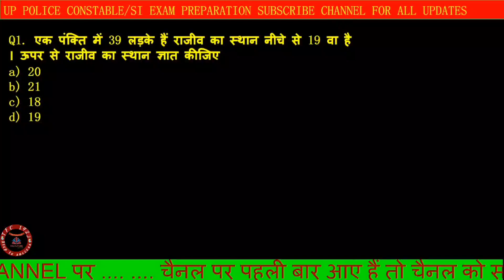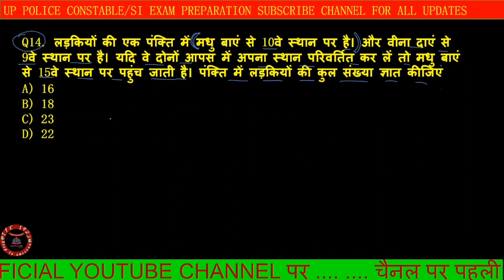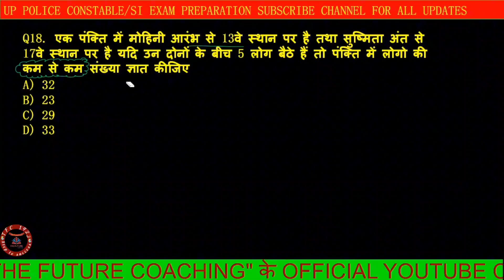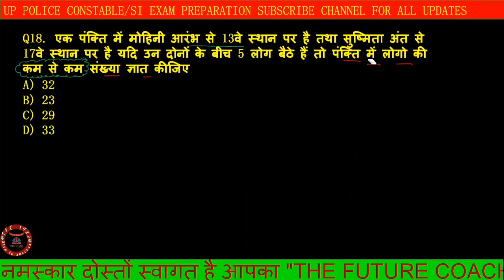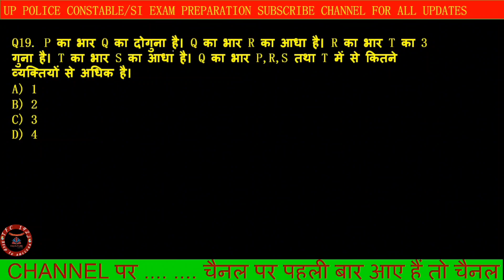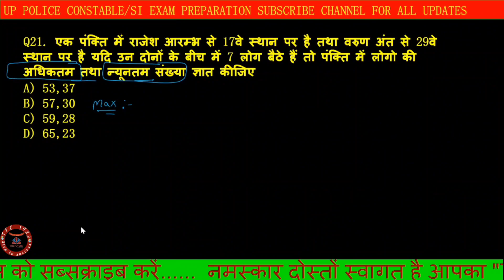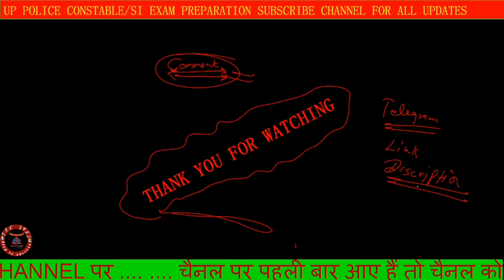Ranking Test ||Reasoning#1||Complete Free Batch||By Vivek Sir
Ranking Test ||Reasoning#||Complete Free Batch||By Vivek Sir

Railway
Railway police
Railway jobs
Uppolice-SI
Uppolice-SI class
Uppolice classes
Delhi police
Ssc GD
Chsl

Ranking for ssc exam
Ranking for up police constable playlist Hindi
Ranking for ssc chsl
Rankingfor ssc GD By Vivek sir
Ranking for ssc GD By Vivek sir
Ranking for ssc GD, CGL chsl jee,
Ranking for UP-SI
RankingUP-SI playlist Hindi
Rankingfor up police constable
Uppolice constable Ranking test
Maths class
Online classes fo
Classes and
Class for maths  Ranking
Rankingformula
Ranking tricks
Ranking for ssc cgl
Ranking for government jobs exam
RankingMost important questions
Rankingimportant questions
Rankingquestions
Rankingclass